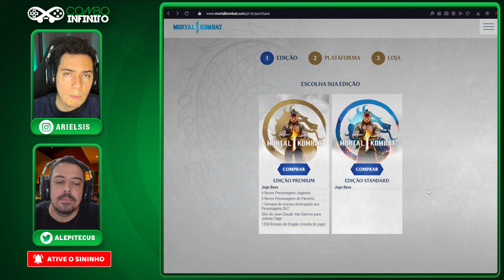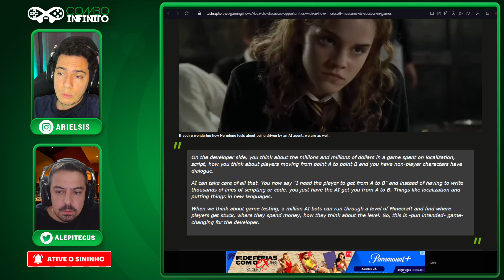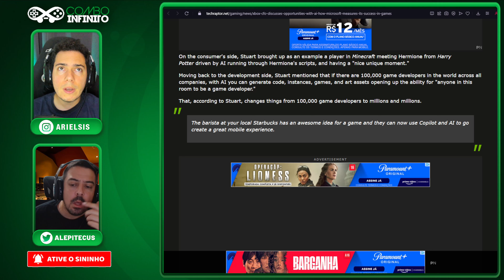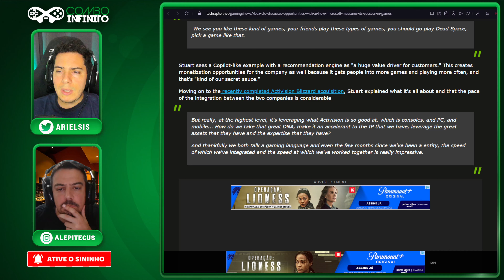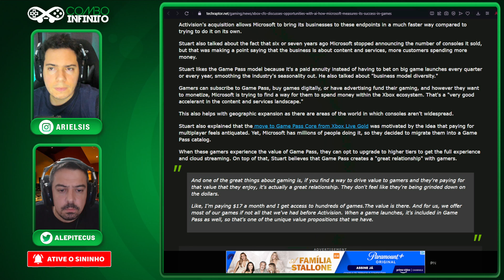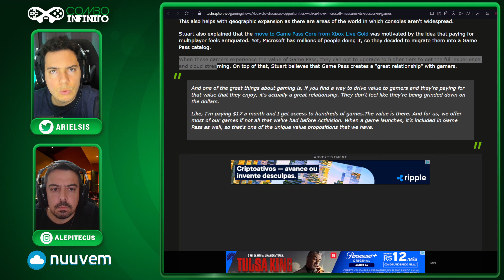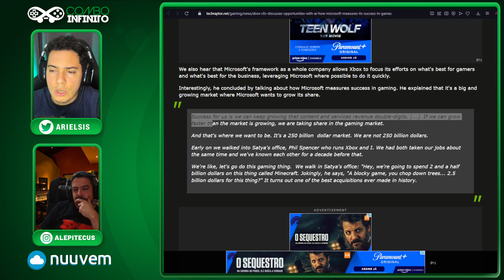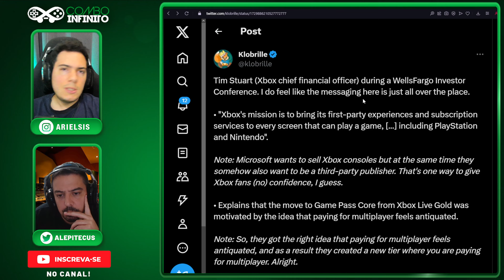XBOX Quer Entrar no PLAYSTATION e SWITCH! Entrevista INCRÍVEL Sobre o Futuro do XBOX!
⚠ Black Friday de MK1

A microsoft quer dominar tudo com o xbox , confira no vídeo as novidades sobre Xbox entrar no playstation e Switch.